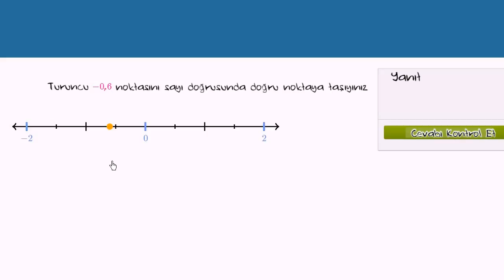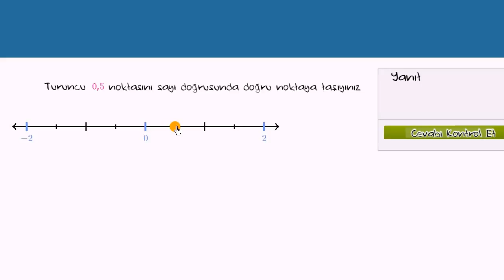Negatif Ondalıklı Sayıları Sayı Doğrusunda Gösterme (Aritmetik / Ondalık Sayılar)